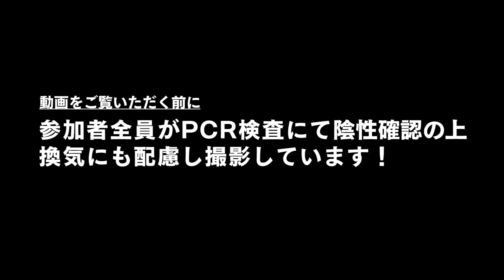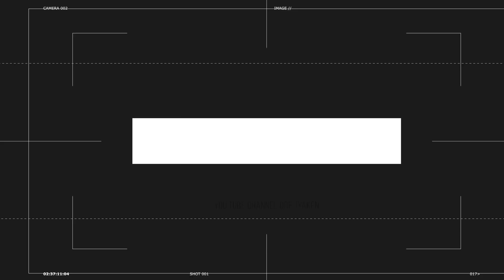岐阜の太陽 柏木陽介、心から愛した”浦和”への思い！！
柏木陽介ついに語ります！！

【目次】
00:00 オープニング
01:55 FC岐阜へ移籍について
06:57 J3について
12:07 42にした理由
16:15 浦和への思い
22:02 目標